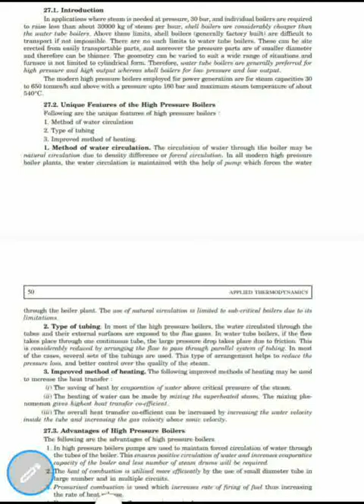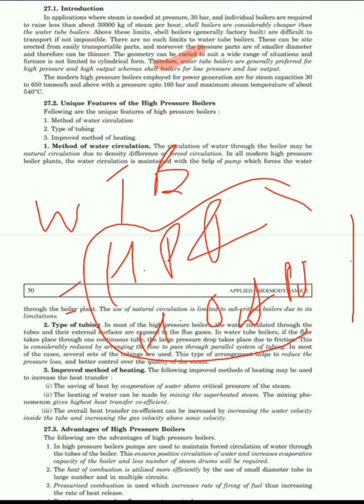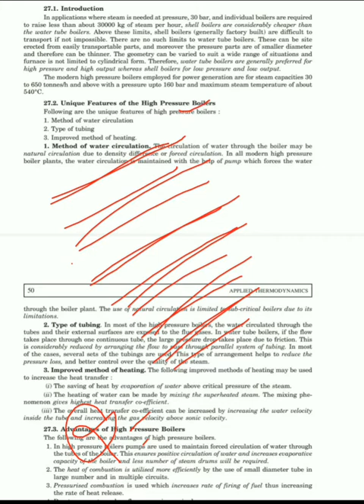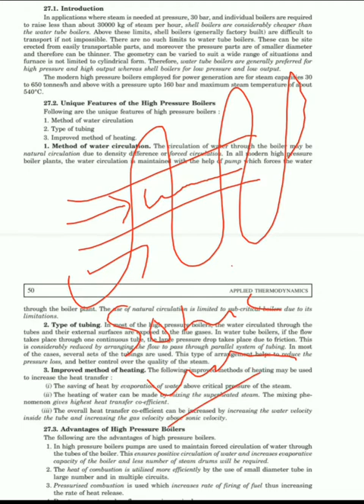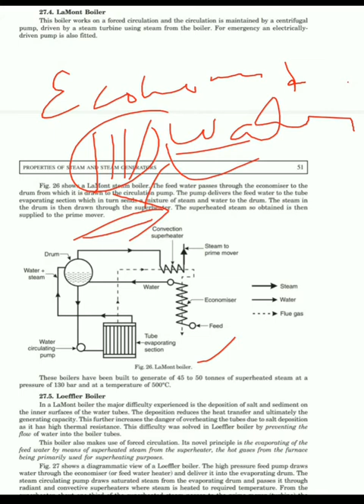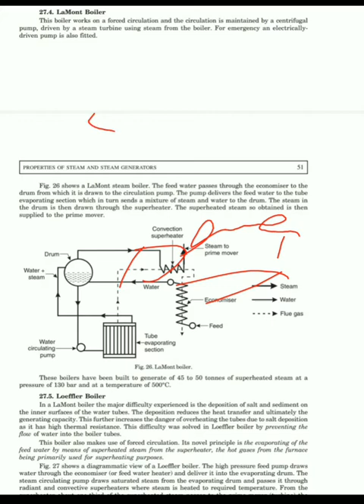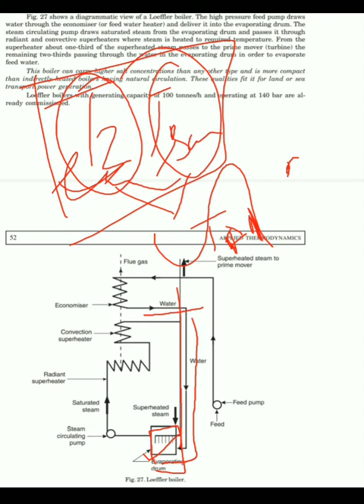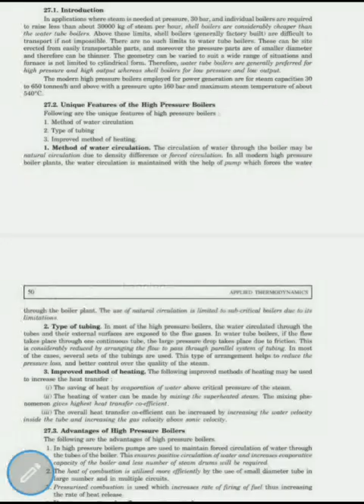High pressure boilers